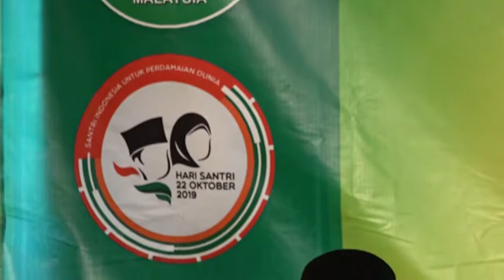IslamicTunesTV | Raudhatul Iman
Festival Sholawat dan Hadrah 2019
 sempena memperingati hari Santri  Nasional 2019
` SANTRI UNTUK PERDAMAIAN DUNIA `
anjuran Ansor, Fatayat Nu dan IslamicTunes yang berlangsong di Adamson Hotel Kuala Lumpur pada 19 Oktober 2019.